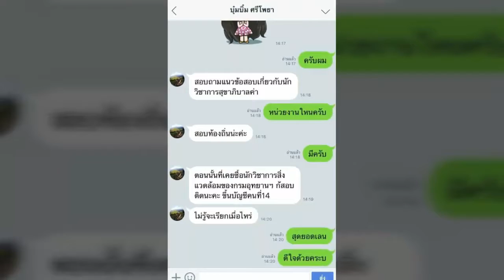แนวข้อสอบ พยาบาลวิชาชีพ โรงพยาบาลอุทุมพรพิสัย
- ความรู้เกี่ยวกับโรงพยาบาลอุทุมพรพิสัย

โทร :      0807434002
ID LINE : HD2111
1. โอนเงินตามจำนวน(ราคา)มาที่ บัญชีออมทรัพย์ ธ.ทหารไทย(TMB)
2. แจ้งผลการโอนแสดงหลักฐาน(แนบไฟล์)

3. เราจะจัดส่งแนวข้อสอบเป็นไฟล์ Pdf ให้ท่านตามอีเมลล์ที่ท่านแจ้ง..